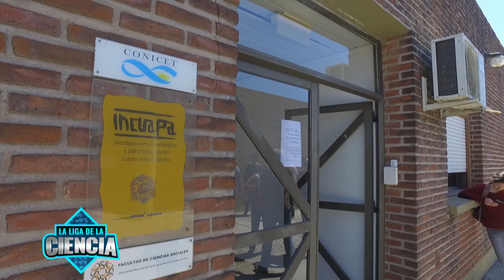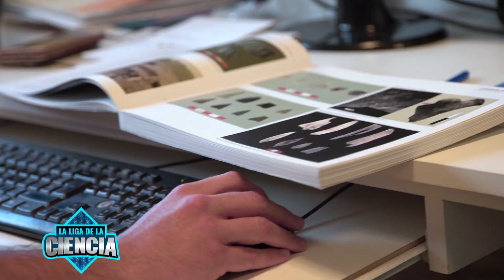Informe: Olavarria, sitio de investigaciones. Bloque 3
Recorremos el INCUAPA con su Director para conocer sus líneas de investigación.